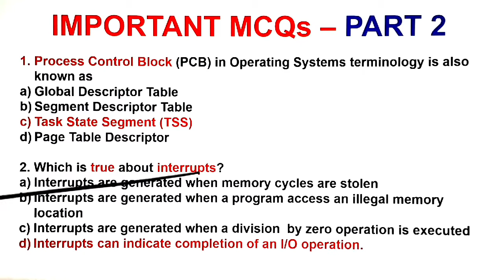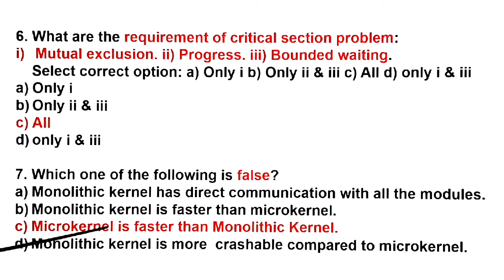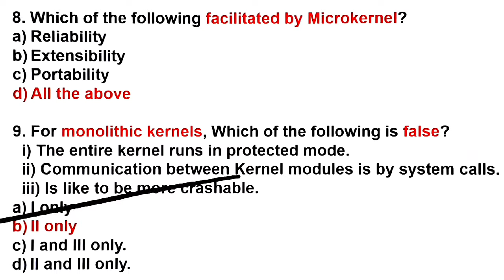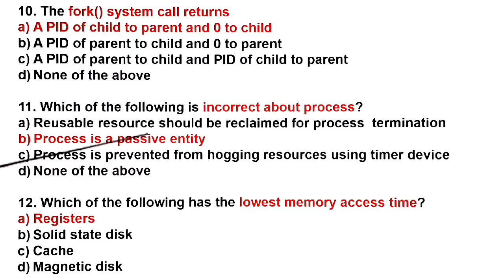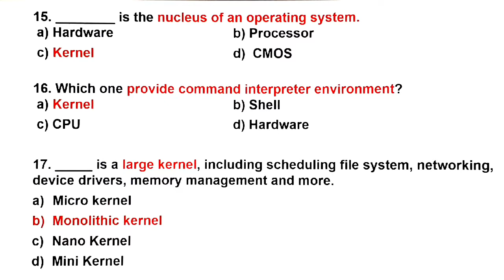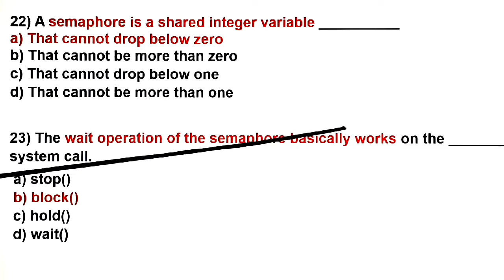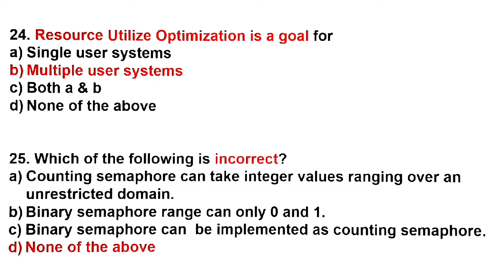TNSET 2021 | NTA NET CS | PG TRB CS 2021 | Operating System | PART 2 | MCQs with Answers | Tamil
UGC NET CS | Operating System | PART 2 | Important MCQs with Answers | PG TRB CS | OS MCQ | GATE CSE
In this video we have discuss the Important MCQs with Answers in Operating System. It will surely help you in SET / NET / PG TRB-CS exams.